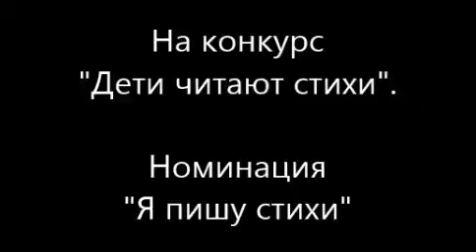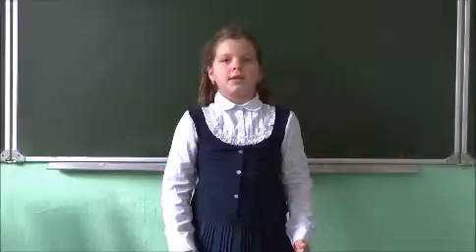Шатских Мария «Это страшное слово - война...»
Номинация "Я пишу стихи"